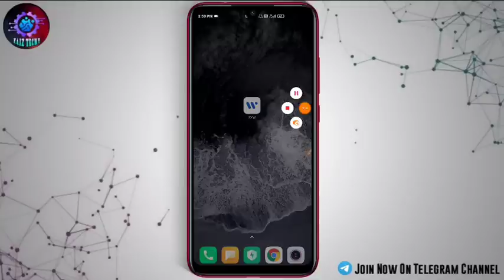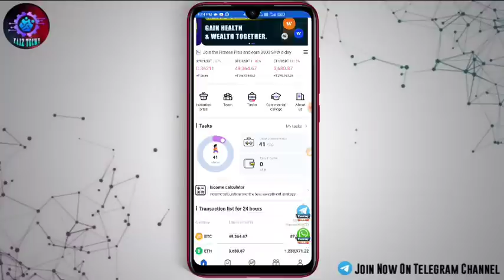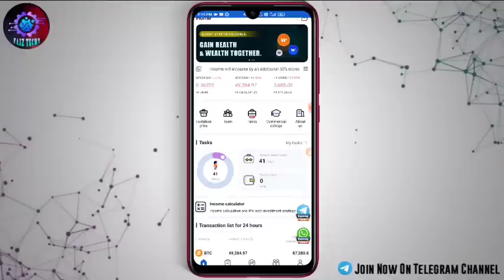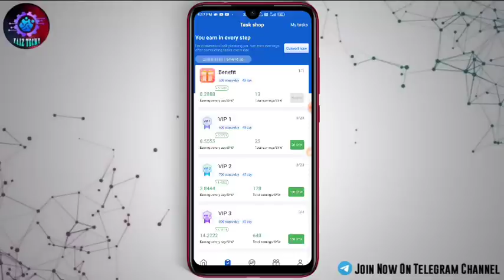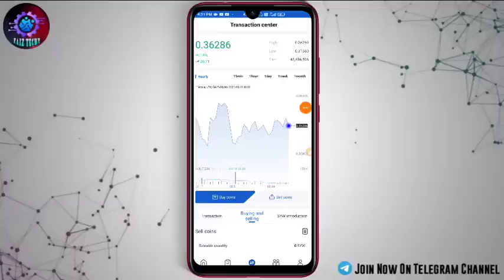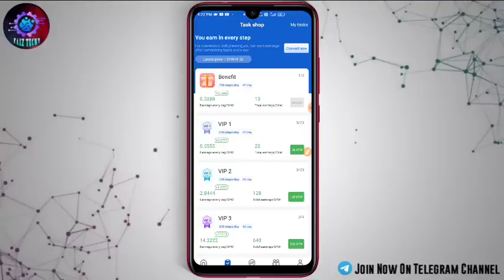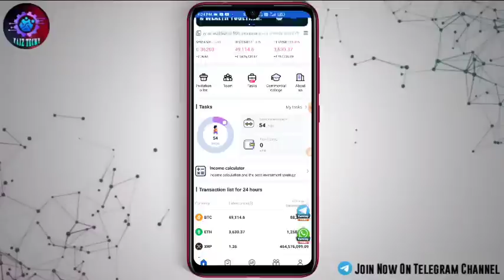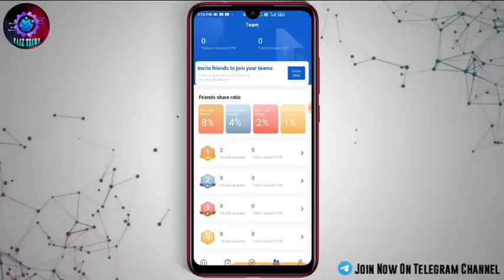New money making apps in 2021 malayalam || Earn money through walking without any investment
Join the TELEGRAM CHANNEL for more loots